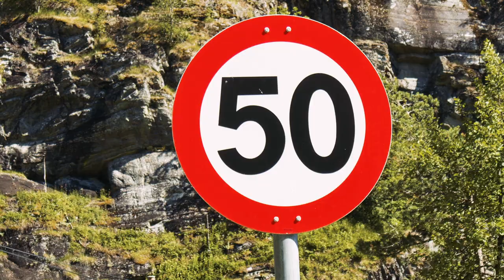Voss 2021, The classic race at Skjervet || Downhill longboard in Norway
This video, was planned and filmed over two days, then edited and viewd on the big screen on the second evening. This was during the extreme sports week in Voss in 2021.

Photographers:
Ali Nas
Sander Viste Mehus
Rasmus Klintrot
Olav Øye
Brynjar Osgjerd
Jonas Sevaldrud
Tormod Fagerbakke
Hanne Sørebø
Amund Storlien
Lars Korvald
Ole Jørgen Troøyen
Tor Ivar Dale

Drone:
Magnus Furset
Peder Lie
Tormod Fagerbakke
Hanne Sørebø

Edit: Ali Nas